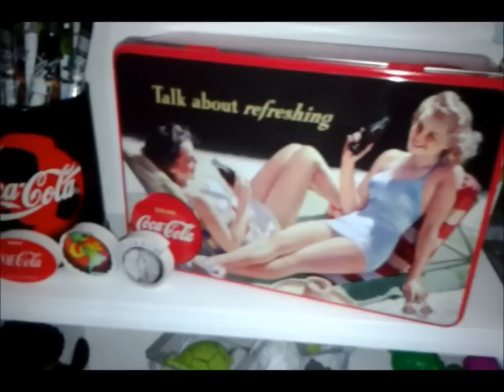Coleção - Coca-Cola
Coleção Coca-Cola Marcelo Barretto 2012